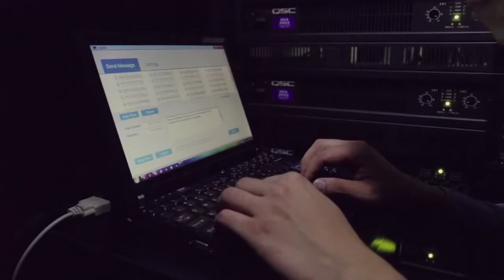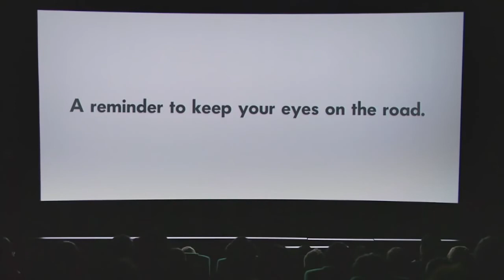Khi đang lái xe - Đừng để điện thoại làm bạn bị phân tâm :)